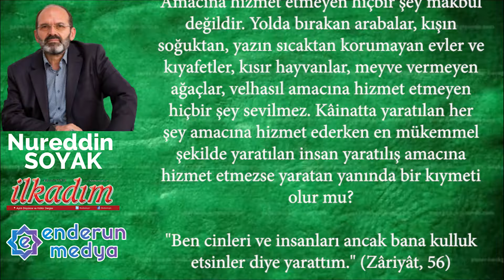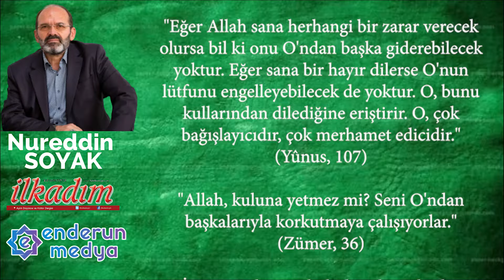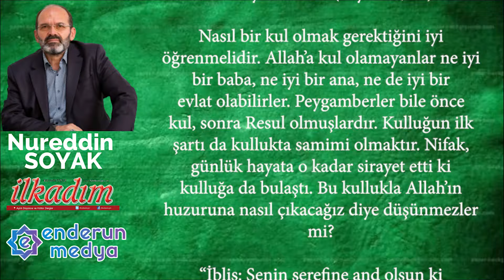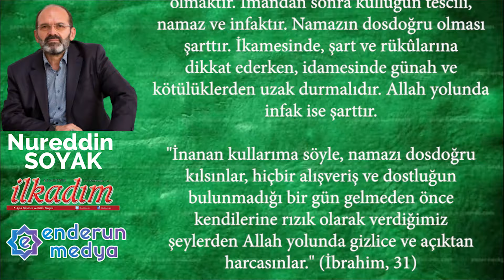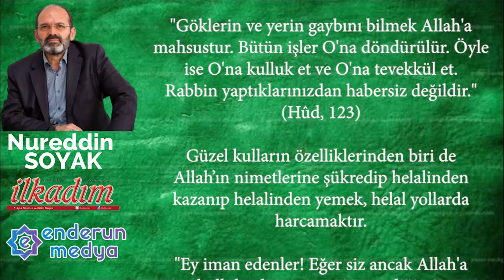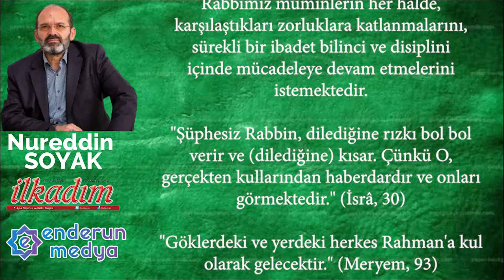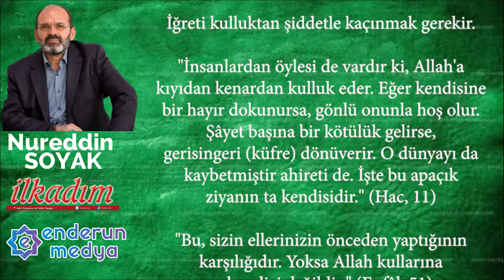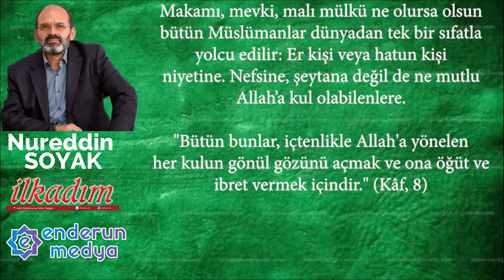Kimin Kulusun? - Nurettin SOYAK - Sesli Makale